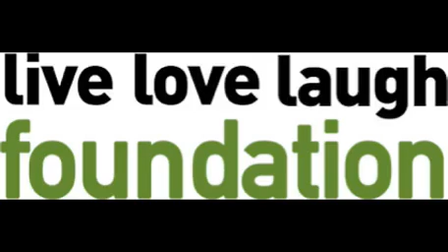BBC Radio Derby The Live Love Laugh Foundation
The full interview with BBC Radio Derby talking about The Live Love LaughFoundation